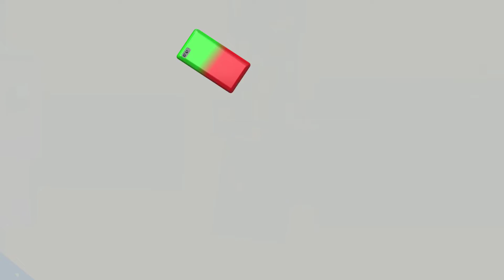Black hole add round 32